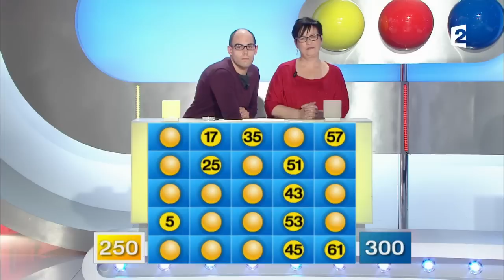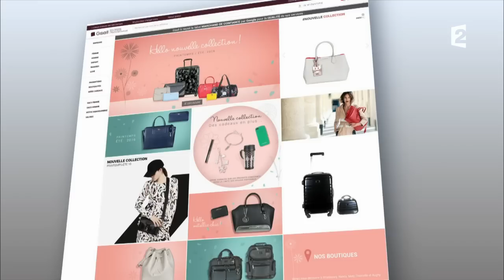Motus du 06/06/17 - Intégrale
Laure et Angélique contre Philippe et Isabelle pour cette émission. Qui ira en finale ? Suspense...